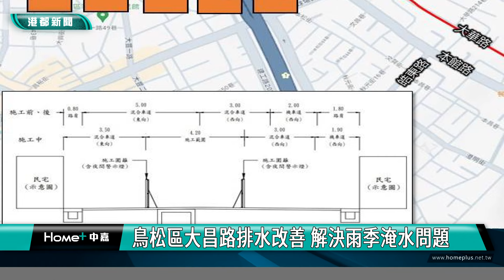排水改善｜鳥松區大昌路排水改善 解決雨季淹水問題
高雄市去年雨季幾場大豪雨，短短時間，就造成本館路及球場路區域大淹水，由於又碰上上下班時間，塞車及不便讓許多民眾抱怨，今年水利局提早因應規劃，進行雨水下水道改善施工，將大大降低淹水機率。